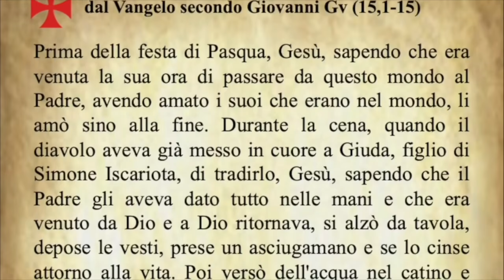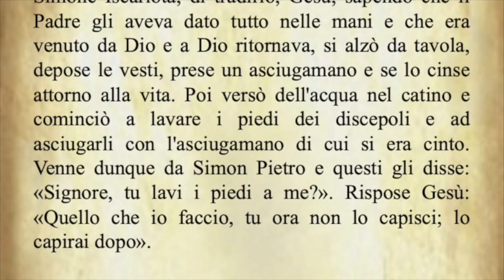Il Vangelo di oggi Giovedì 1 Aprile dal Vangelo secondo Giovanni commentato dal Papa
Il Vangelo di oggi Giovedì 1 Aprile dal Vangelo secondo Giovanni commentato da Papa Francesco
Audio: Vaticannews.va